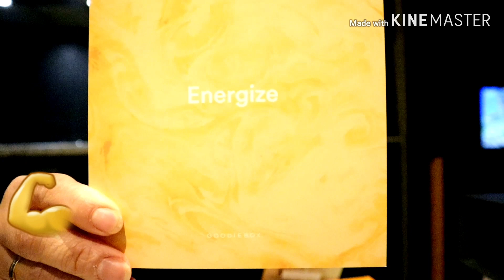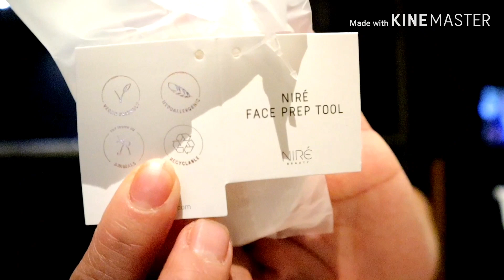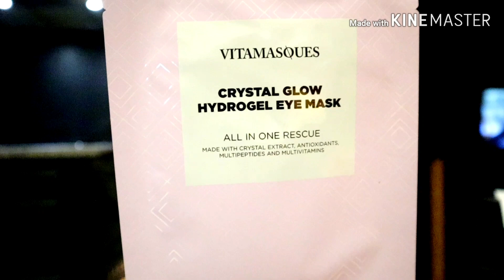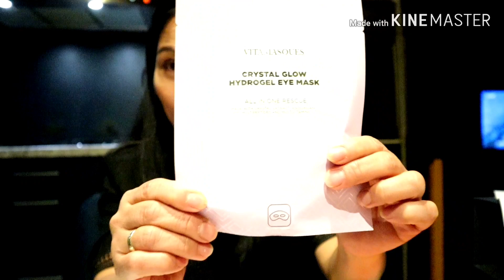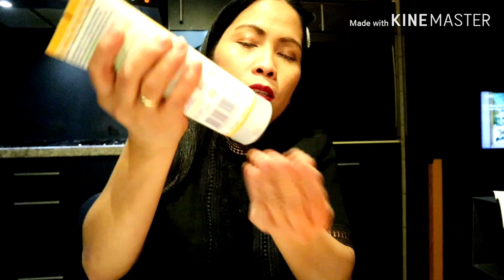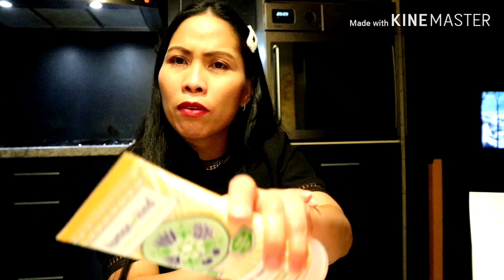GOODIEBOX FEBRUARY 2020 | UNBOXING GOODIEBOX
Are you wondering what is inside the Feb. box? So far this is my favorite box. I really happy for what i got